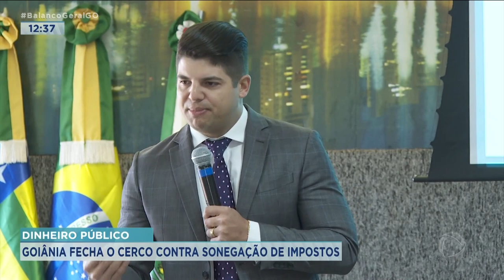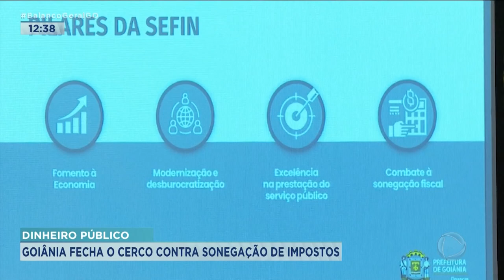DINHEIRO PÚBLICO: GOIÂNIA FECHA O CERCO CONTRA SONEGAÇÃO DE IMPOSTOS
A PREFEITURA DE GOIÂNIA APRESENTOU HOJE UM PLANO DE ESTRATÉGIA PRA AUMENTAR A ARRECADAÇÃO DO MUNICÍPIO SEM PESAR NO BOLSO DO CONTRIBUINTE. UMA DAS AÇÕES É APERTAR O CERCO CONTRA EMPRESAS QUE SONEGAM IMPOSTOS.